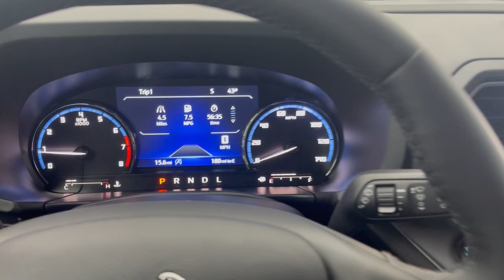2024 Ford Bronco_Sport Outer Banks OH Troy, Tipp City, West Milton, Piqua, Dayton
New 2024 Ford Bronco_Sport Outer Banks available at Dave Arbogast Ford located in 3230 South County Road 25A, Troy, OH, 45373. Servicing the Troy, Tipp City, West Milton, Piqua, Dayton area.
Please mention the stock FD11808T when you contact the dealership for this vehicle.

Go home happy with the  2024  FORD Bronco Sport. Take the road less traveled and love every minute of it in this thoughtfully designed Bronco Sport. Fuel-efficient, rugged, and packed with useful features, this impressively versatile vehicle is ready for adventure. These are just some of the great options this vehicle comes with: Heated Steering Wheel
, Apple Carplay®/Android Auto®, Keyless Entry, Premium Sound System, Back-Up Camera, Remote Engine Start, Power Passenger Seat, Heated Mirrors, Satellite Radio, Fog Lamps. Modern comfort blends with rugged capability in this Bronco Sport. See for yourself when you take it out for a test drive. Our professional staff looks forward to giving you excellent service!